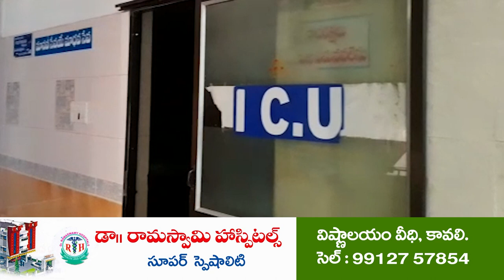నా గెలుపుని ఆపండ్రా చూద్దాం...2024లో | MLA Anil fires on Lokesh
- నువ్వు ఆప‌గ‌లిగితే...నేను ఆగిపోతా
- నేను గెలిస్తే నువ్వు ఆగిపోతావా...?
- ఈ పిల్ల బిచ్చా మీద...200 కోట్లా...
- లోకేష్‌కి మాజీ మంత్రి అనిల్ స‌వాల్‌